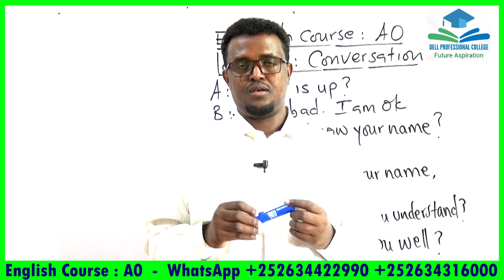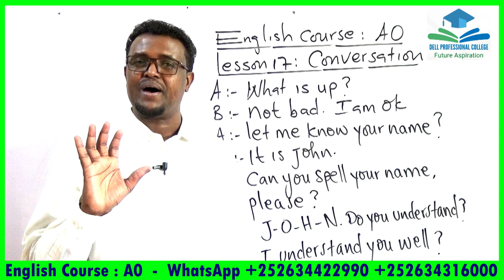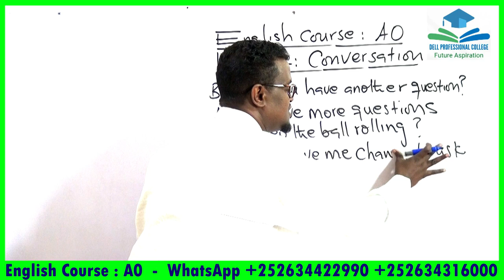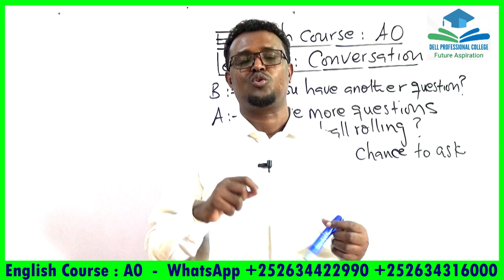English course_A0_Lesson 17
Ku bari hab online ah English-ta, Computer-ka iyo Accounting-ka meel kasta iyo waqti kasta.